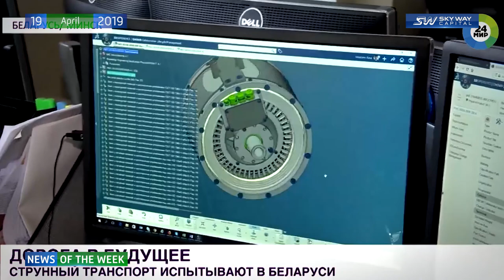SKY WAY CAPITAL News Release 162